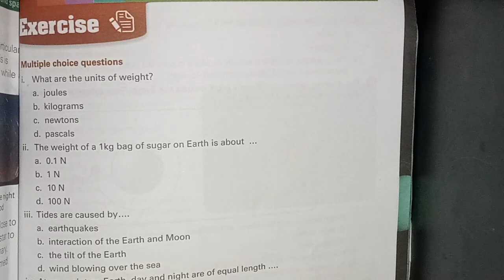EARTH AND SPACE || Chap 11 |All Test your self | Class 7 Science Fact File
EARTH AND SPACE || Chap 11 |Full Exercise Solved with Test your self | Class 7 Science Fact File